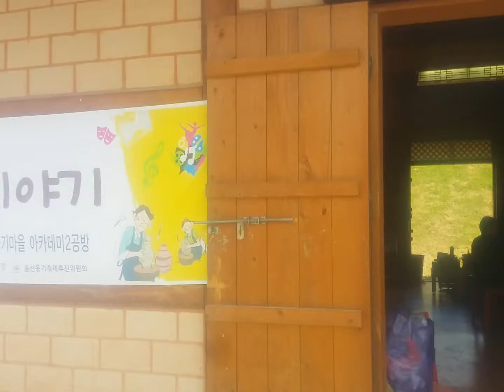울산외고산옹기마을옹기아카데미2공방